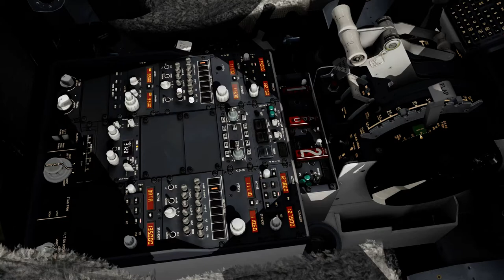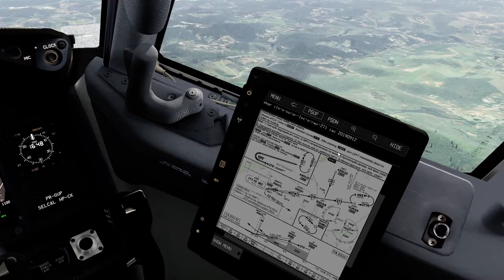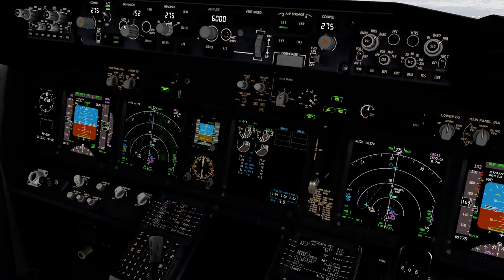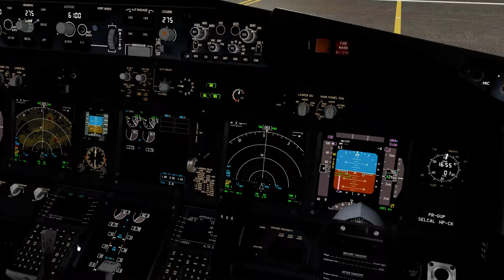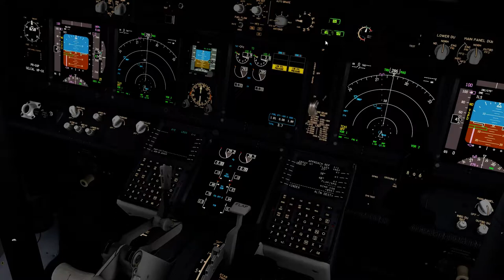Guarulhos HARD LANDING